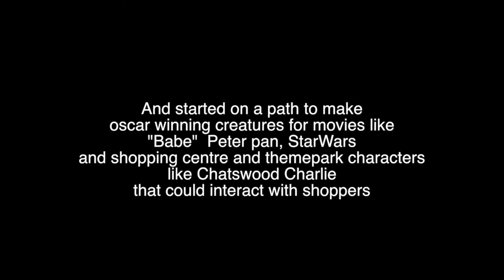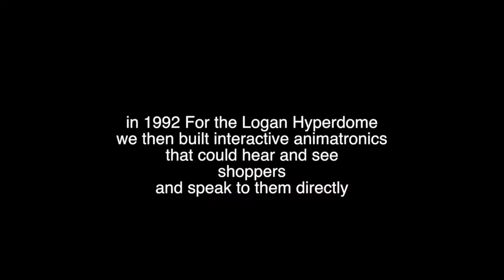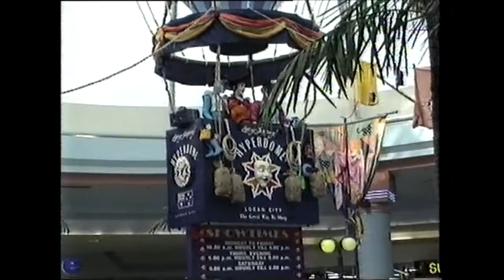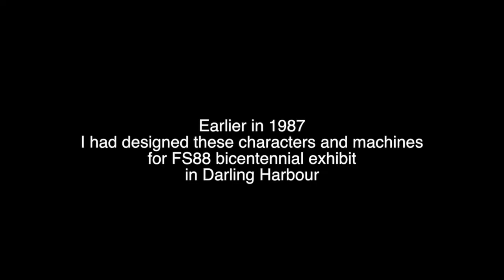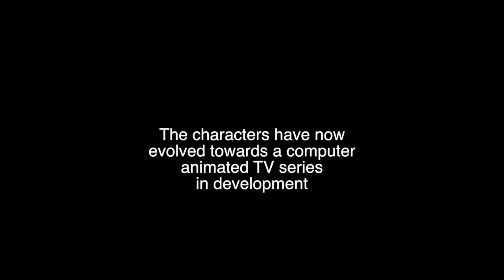Australian Interactive Animatronics & exhibition, themepark and shopping mall display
A sample of my interactive animatronics projects where we made characters that could interact directly with the audience, maintaining eye contact and holding conversations with the public, plus a selection of other animatronics projects for exhibitions, themeparks, movies TV adverts plus a few remote control full size vehicles for Fury Road